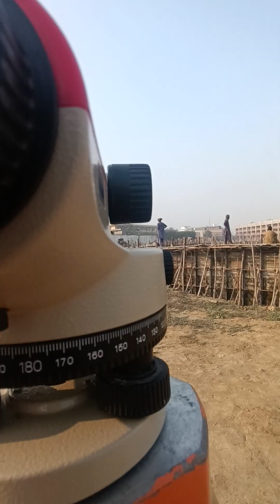Sialkot Pool, pool wall concrete03344050711